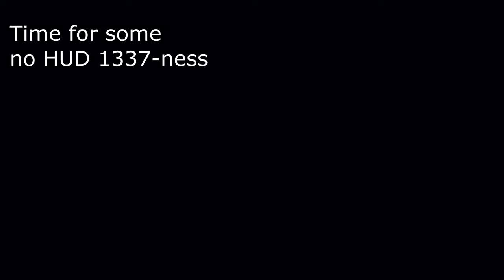Подцевен снайпер (BF3/Commentary)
Покажете малко подкрепа, и не се притеснявайте да ми дадете някоя друга идея за нови видеота.Edit това е второ видео защото обърках звука на първото